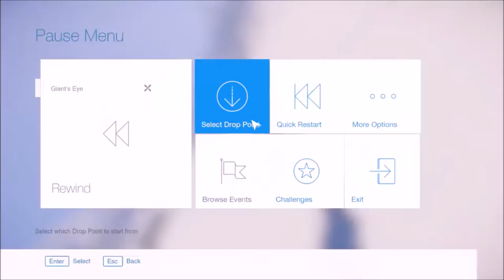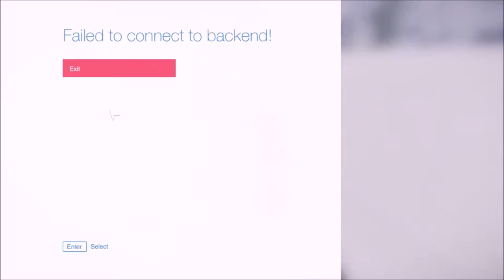SNOW IS SHIT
This new games a bit rubbish m8
2/10
doesnt go speedy enough